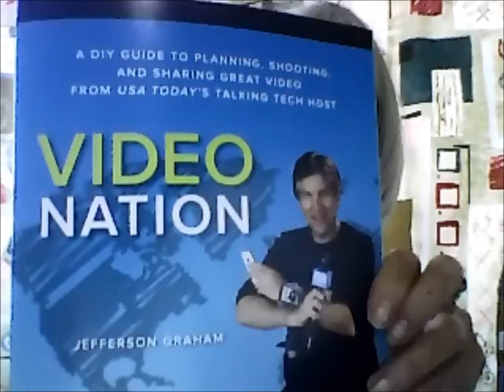VIDEO NATION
Judy talks about the book she's in.  Judy Graham, Knitter to the Stars, whose knits have appeared in movies, TV, and concerts for over 30 years and who has been hand knittng for over 50 years. web-site for more video demonstrations, more knitting tips, what it's like to make knits for the movie, fun celebrity stories and. DVD'S FOR SALE